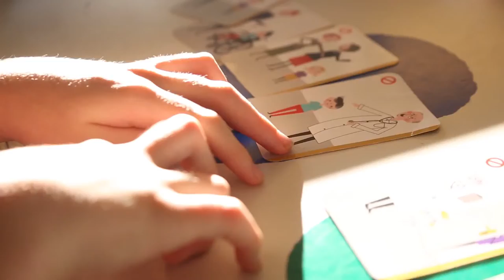MONDO: kártyajáték, színdarab, interaktív mese